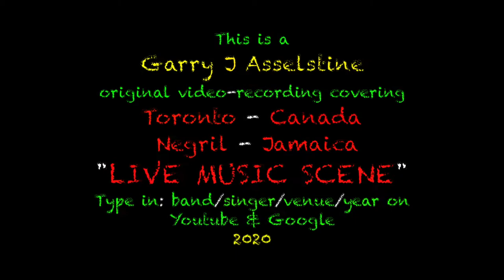Roland Burrell: 'Picture on the Wall', Drifters Beach Bar, Negril, Jamaica 2020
Roland Burrell was born in Pennants, Clarendon in Jamaica and was destined to become a star from his early days at John Austin School which set the stage for a career in the music field. Growing up in Trench Town, he met Bob Marley and Toots Hibbert who gave him inspiration and counseling as he would often ‘jam’ with them. During his growing artistic years, he sang with a group called The Shades, where he encountered Lee ‘Scratch’ Perry, The Upsetter. Along with Conrad Brown, they produced “Lonely Man.” Thereafter, Roland quickly rose to popular fame when he recorded the chartbuster “Johnny Dollar,” a song that topped the Jamaican charts in Europe, USA and Japan.

He recorded his first album, “Johnny Dollar” for Tanka Records which included the hit songs “Hey Mama” and “Stormy Night.” He also recorded the Hip-Hop versions of “Stormy Night” and “Johnny Dollar” for Sly & Robbie’s Taxi Label and his recording of “Picture On The Wall” also tore up the reggae charts. Roland Burrell has also released “Roland Burrell – The Best of Roland Burrell,” Reggae Masters Series on the Prestige Recording Label.  Musicians included Sly Dunbar, Robbie Shakespeare, Lloyd Parks, Flabba Holt, Bingi Bunny, Dean Fraser, Ansel Collins and Bongo Herman. His many hits have given him the opportunity to tour extensively and this has resulted in many sold-out performances in Toronto and throughout the Eastern Caribbean, where his music has impacted on both Caribbean nationals as well as international audiences. Roland Burrell’s last album, “Break Free,” is nothing short of a masterpiece that refutes definition—other than being the music of “Roland ‘Johnny Dollar’ Burrell.”@garyasselstine